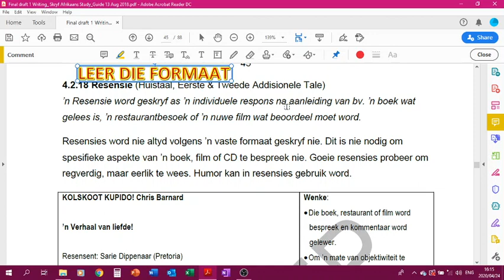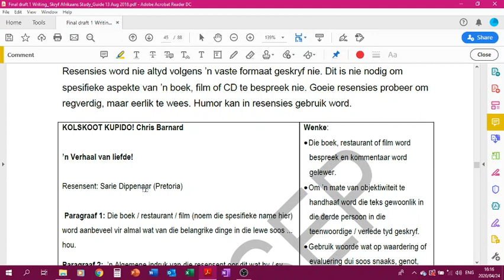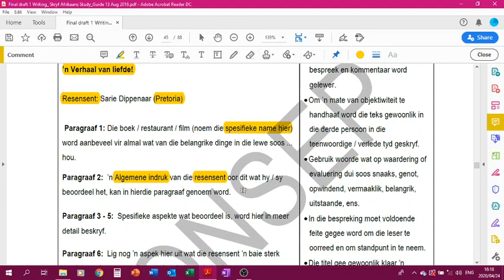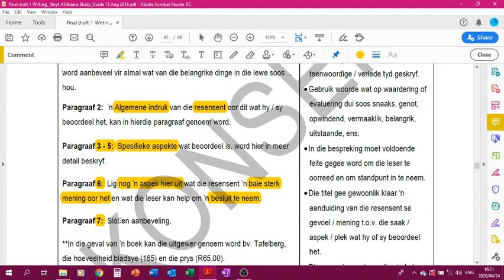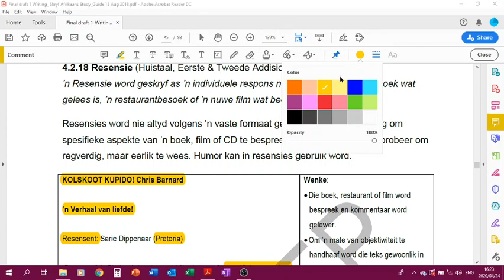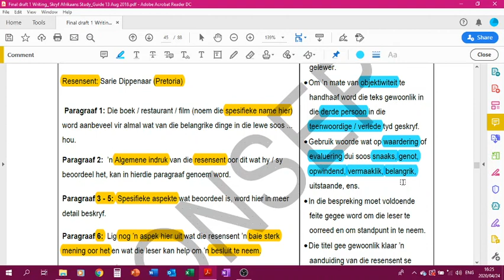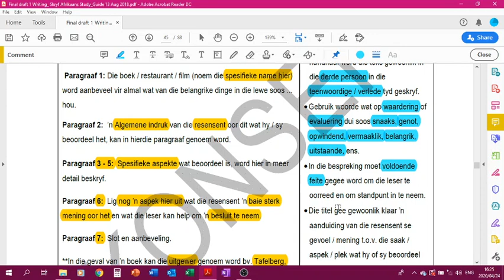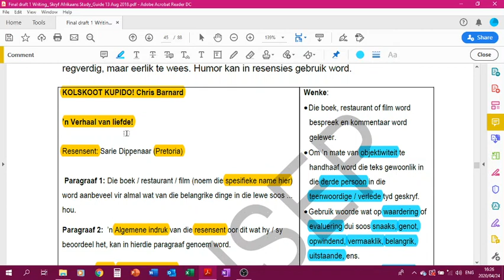Afrikaans Graad 12 Resensie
Ok, hierdie het ons al gedoen. Gebruik die as hersiening asb. Onthou ook die addisionele notas op Teams en Whatsapp.

Hoffe alles geht gut.